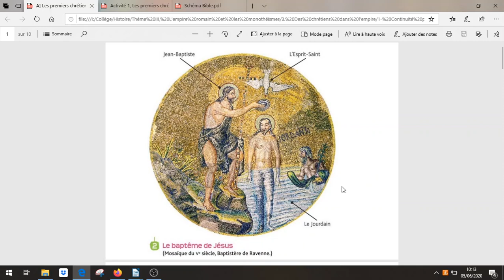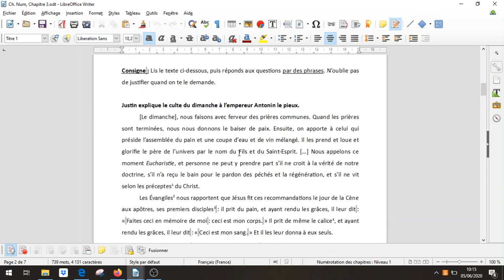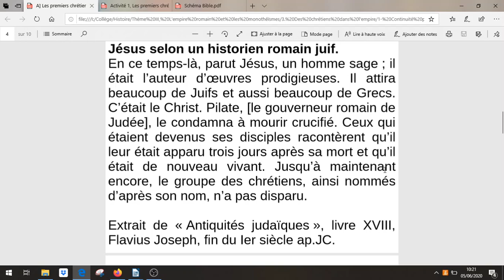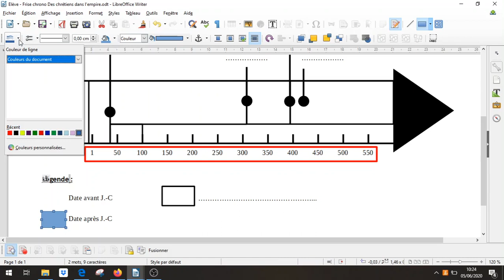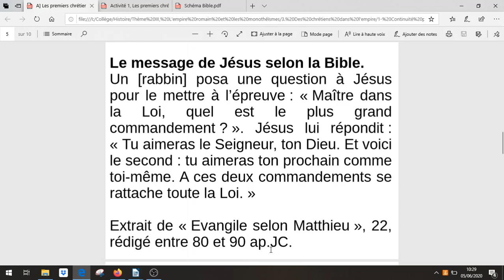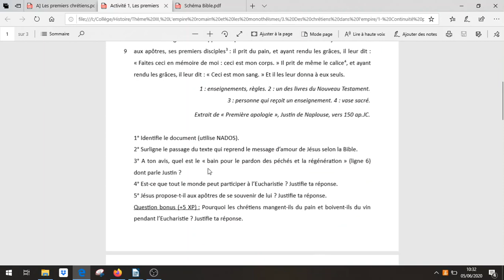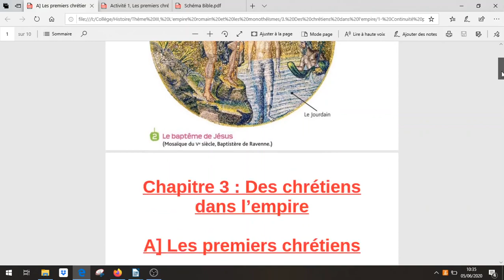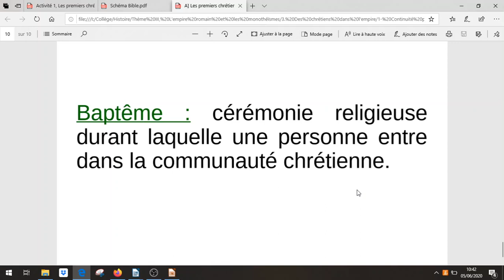A] Les premiers chrétiens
Premier cours du Chapitre 3 sur le monothéisme chrétien. On regarde aujourd'hui qui étaient les premiers chrétiens?